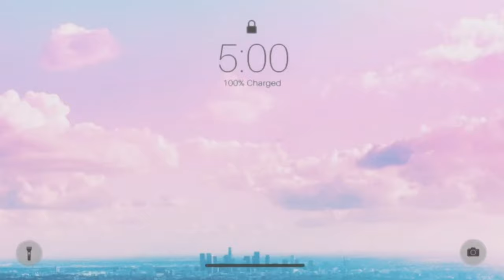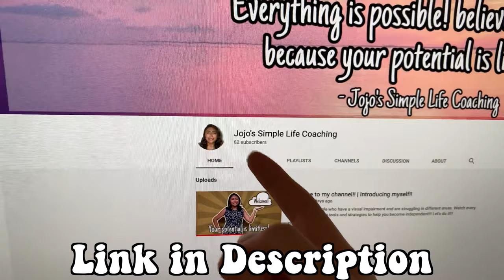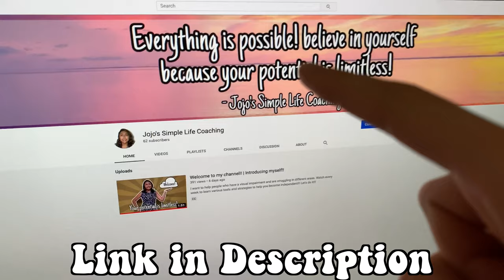First Day of School Vlog!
Listen ad-free with YouTube Premium
Song
The Girl From Ipanema
Artist
Stan Getz, João Gilberto
Writers
Norman Gimbel, de Moraes, Antônio Carlos Jobim
UMG (on behalf of Verve Reissues); SODRAC, LatinAutor - PeerMusic, UMPG Publishing, UMPI, BMI - Broadcast Music Inc., LatinAutor - UMPG, UNIAO BRASILEIRA DE EDITORAS DE MUSICA - UBEM, LatinAutor, and 22 Music Rights Societies